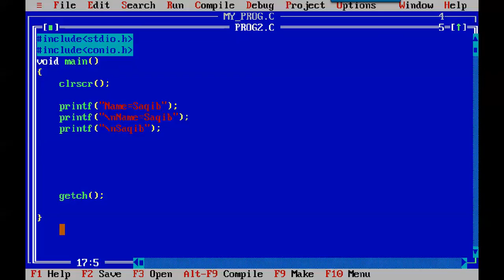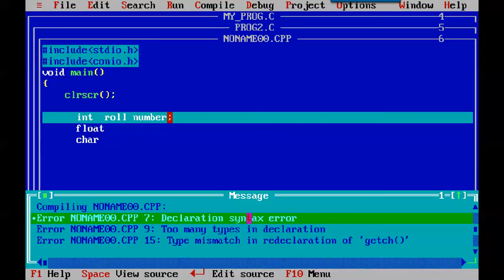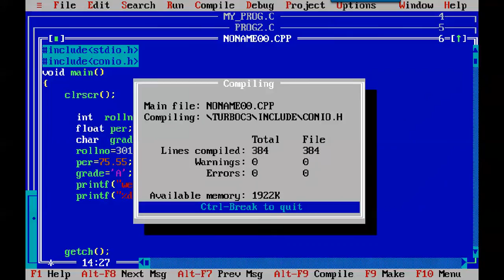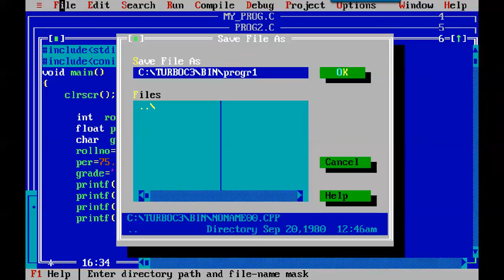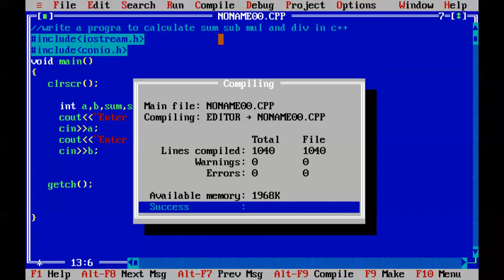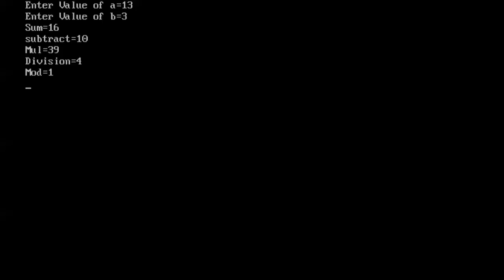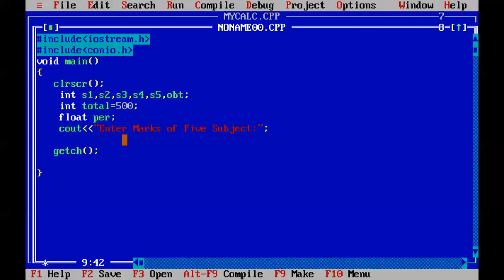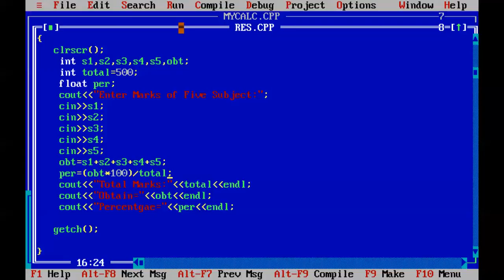how to use data types in c and c++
how to take input and generate output in c and c++